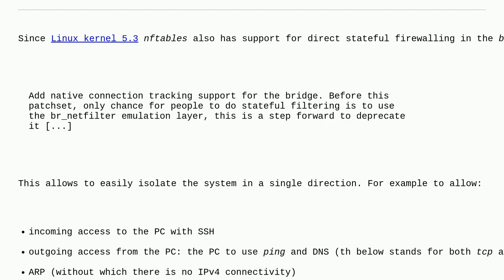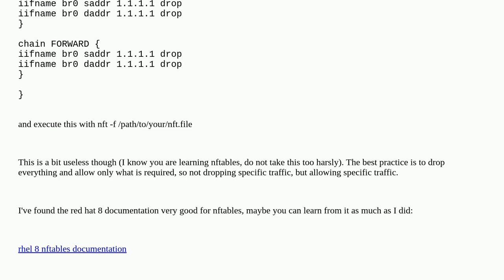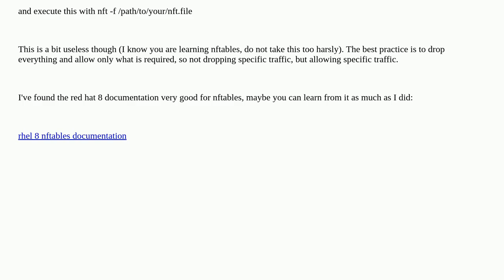How to use nft on linux bridge to block access to certain ip addr?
A special thanks goes out to the community

  ubuntu bridge nftables linux